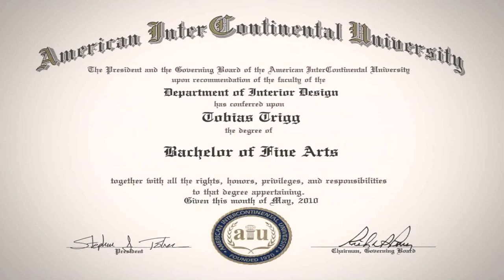Interior Design University In America